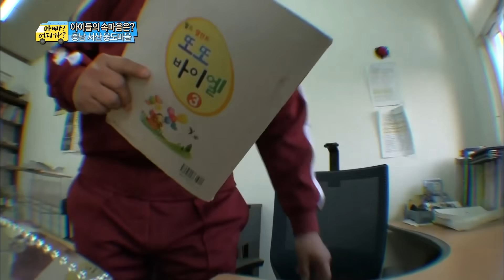명품 배우의 혼이 실린 라면 먹방 연기! 착한 사람 눈에만 보인다는 라면의 정체는?!, #11, 일밤 20140302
방송시간 Sun 오후 04:55~

찬형, 리환/ 선생님께 도시락 배달, 투명 라면 먹는 아이들